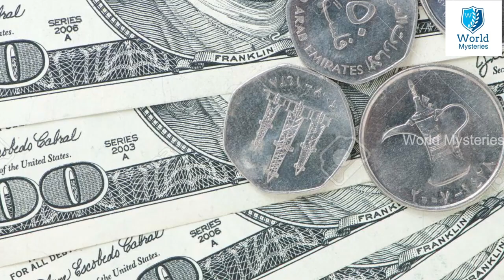భారత్ యూరోప్ కలిసి కొట్టిన దెబ్బకి సాయం కోరుతున్న 27 దేశాలు.!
Watch: భారత్ యూరోప్ కొట్టిన దెబ్బకి సాయం కోరుతున్న 27 దేశాలు.!